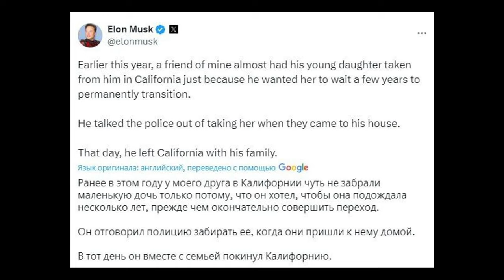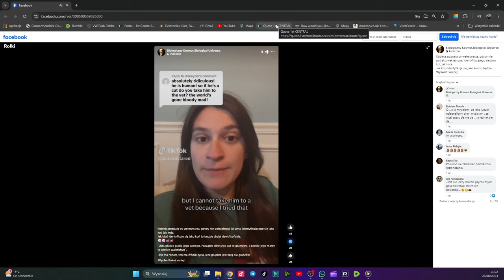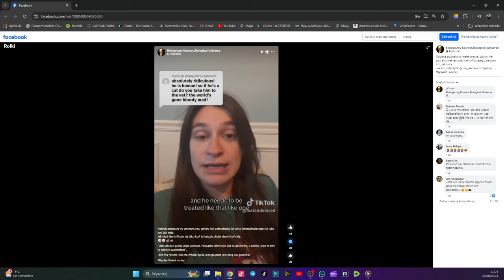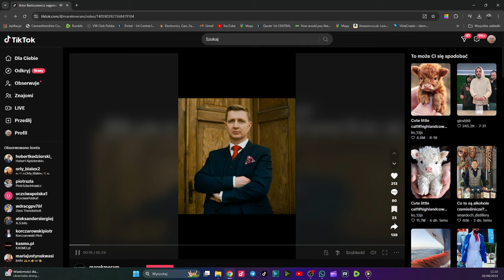Raport Kubickiego 48.Andrzej DUDA ujawnił !!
Jeżeli macie chęć i życzenia wesprzeć mnie w upgrade sprzętu to zapraszam